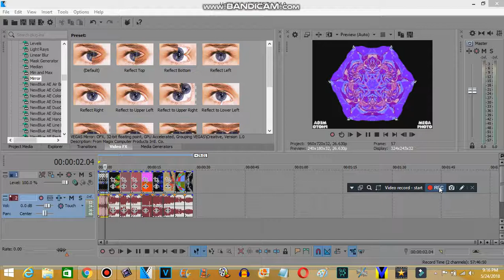How to make Virus Voice (REMAKE)